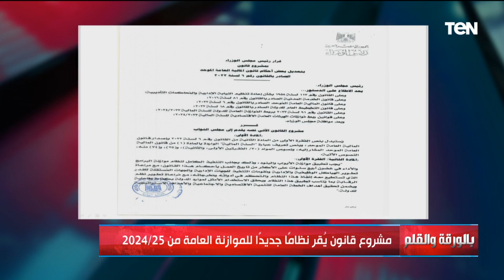تغير نظام الموازنة العامة للدولة المصرية.. والديهي يشرح بالتفصيل القرار الإصلاحي الجديد